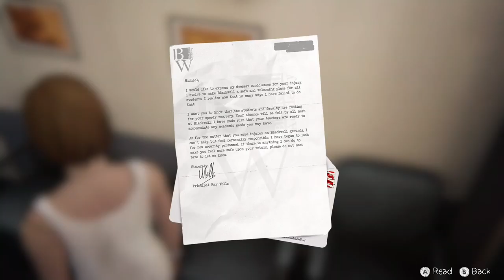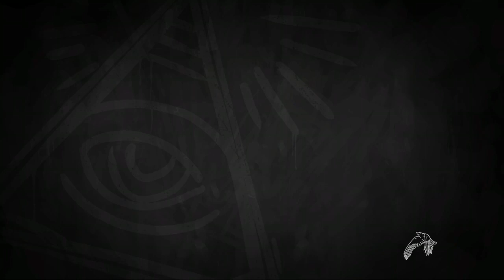chloe plays D&D again part 1